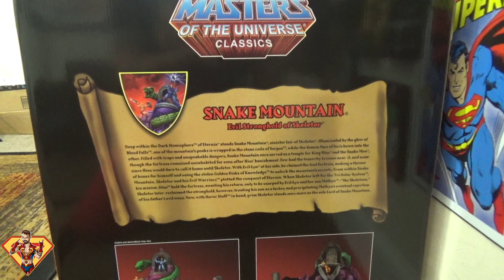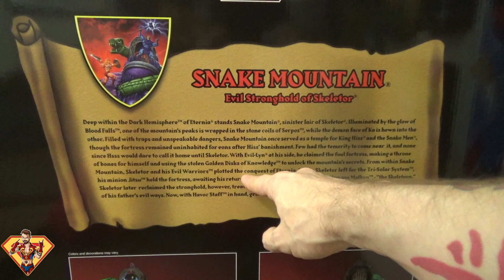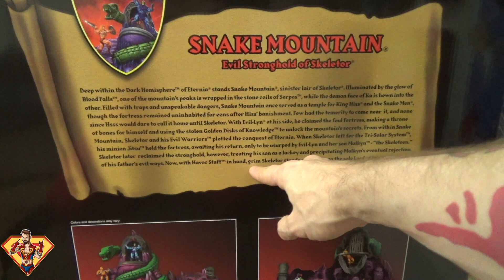Snake Mountain - Masters of the Universe Classics Toyset Review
To know more about me:
Amazon Wishlist

Paul Charles
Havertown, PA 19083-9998